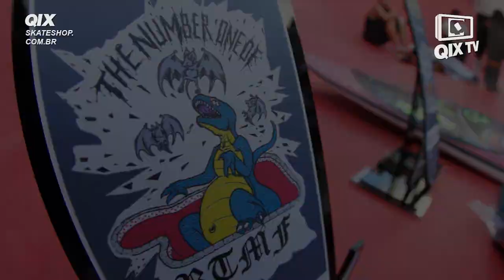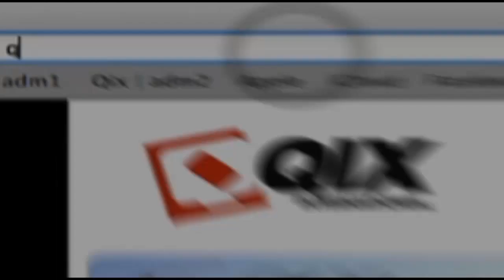Number One RTMF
Confira como foi o Number One RTMF, mundlal amador que rolou em Florianópolis, no bowl da Pousada Hi Adventure.

Resultados:
Categoria Amador Masculino:
1º - Matheus Mello
2º - Vinicius Barbosa "Vi Kakinho"
3º - Caique Silva
4º - Iago Magalhães
5º - Matheus Muniz
6º - Marlon Silva

Categoria Feminino:
1º - Karen Jonz
2º - Yndiara Asp
3º - Bia Sodré
4º - Emily Antunes
5º - Mariana Carvalho Costa
6º - Isadora Pacheco